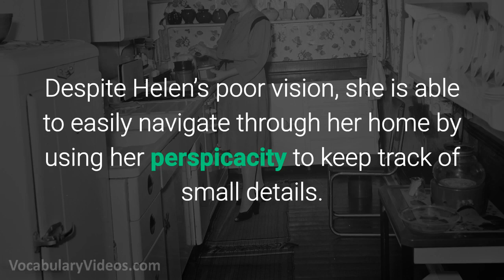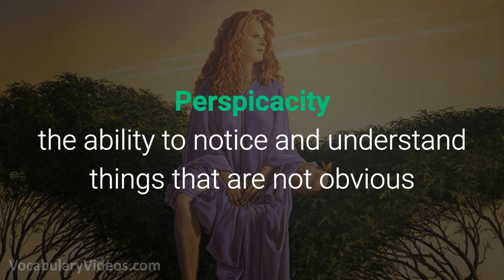😵 Learn English Words: PERSPICACITY - Meaning, Vocabulary Video with Pictures and Examples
What does Perspicacity mean? Learn the meaning of Perspicacity as we define this advanced vocabulary word with a simple definition, pictures, example sentences, English pronunciation and audio.

Perspicacity definition (noun) the ability to notice and understand things that are not obvious

Perspicacity pronunciation: pur-spi-kas-i-tee

Examples of Perspicacity in a sentence:

1. The cat’s perspicacity allowed it to notice even the slightest movement in the grass.

2. Students rarely act up in Mrs. Henderson’s class because of her strong perspicacity to recognize the guilty party.

3. Despite Helen’s poor vision, she is able to easily navigate through her home by using her perspicacity to keep track of small details.

4. The doctor’s perspicacity allowed him to recognize symptoms his patients did not even know they had.

5. The detective’s perspicacity allowed him to easily recognize the criminal in the crowd.

Perspicacity synonyms and other related words for Perspicacity